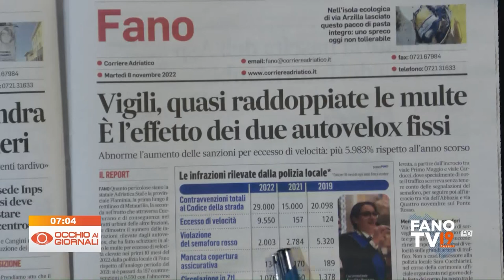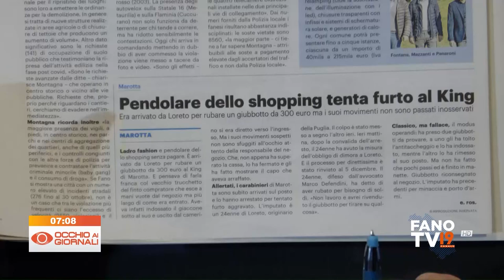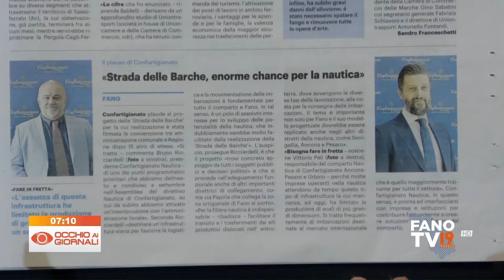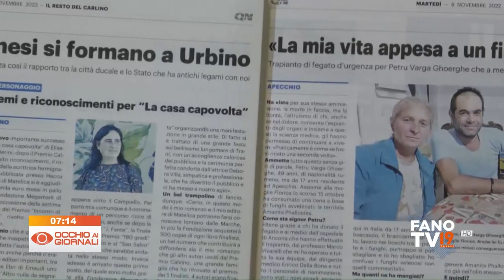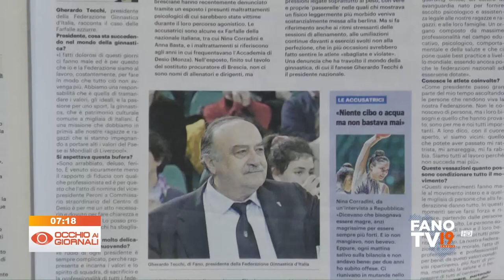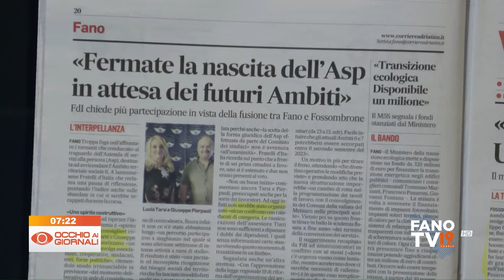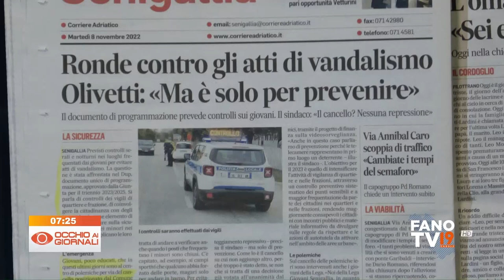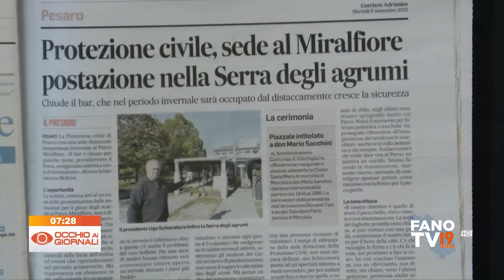Occhio ai Giornali 8 novembre 2022